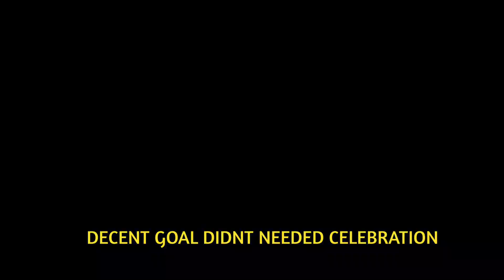TRIED HIM AS RWF 😂IPLAYER REVIEW|Efootball Mobile 2023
Tried Him as RWF .

Dumfries,Dumfries player review,efootball mobile 2023,